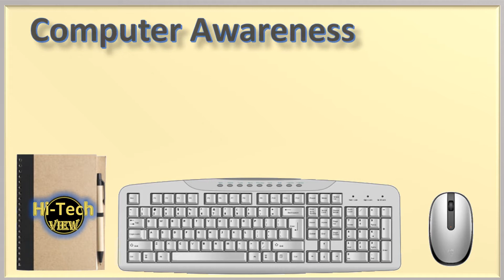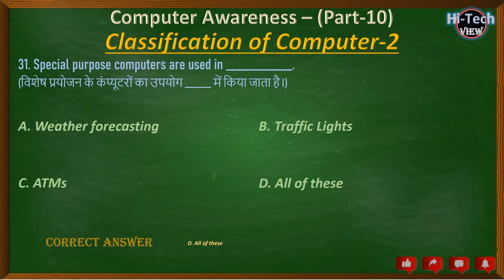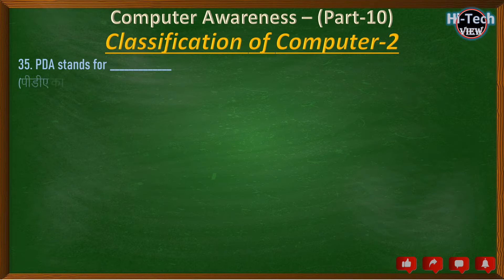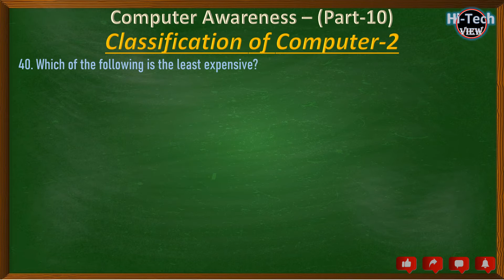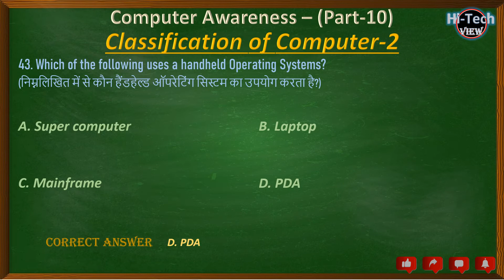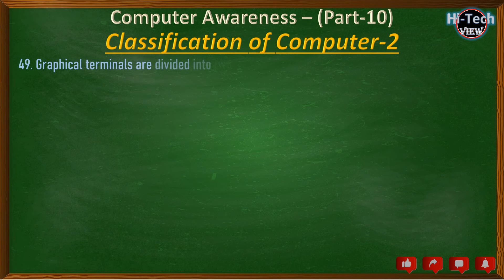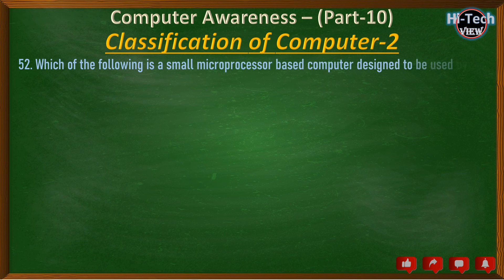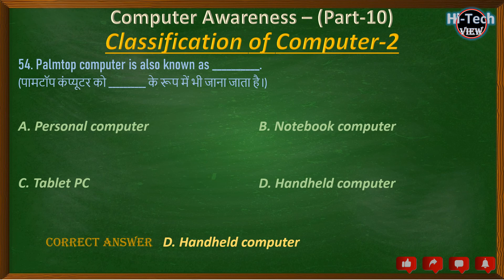Classification of Computer | Computer MCQ | Computer Awareness | By Rajesh Guleria | Part 2/4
Computer Awareness | Classification of Computer | Computer MCQs | By - Rajesh Guleria | Part-2/4 | Computer Science | Hi-Tech View | HP JOA (IT) I Complete Computer study

About us:
Hello Friends, Welcome to Hi-Tech View with Rajesh Guleria your best solution for all Competitive Exams preparation. Here you will gain entire knowledge about the Computer knowledge in MCQs form which is best suited for all types of exams.
classification of computer,
computer classification,
computer classification in hindi,
important computer classification mcqs,
computer classification introduction in hindi,
introduction to computer classification,
how many classification of computer,
Imp questions on classification of computer,
computer for competitive exams,
classification of computer based on generation,
classification and types of computer,
types of computer,
imp classification of computer for competitive exam.